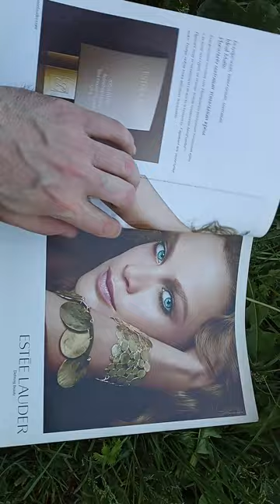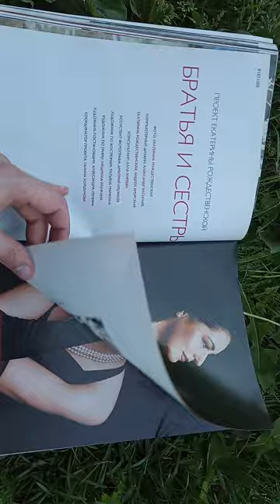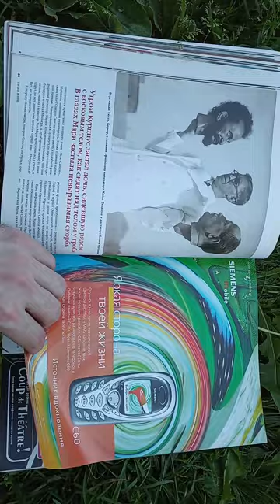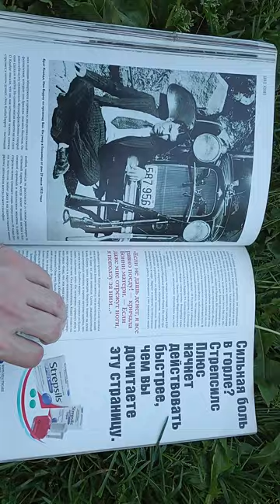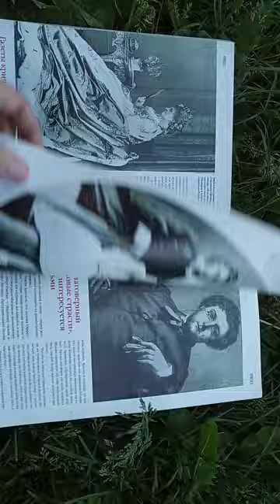Караван историй, февраль 2004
VID 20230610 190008 Тина Канделаки